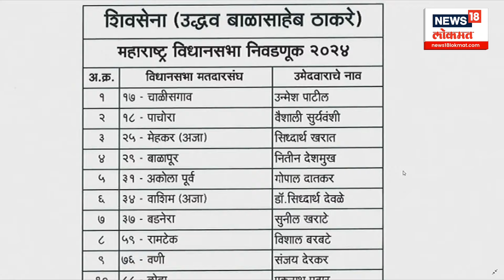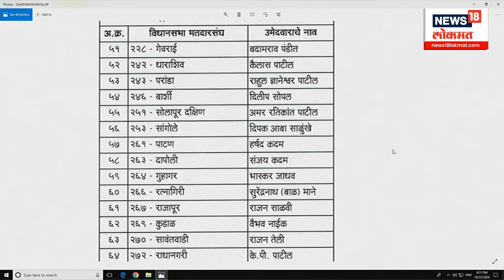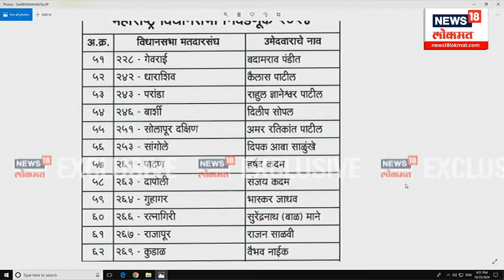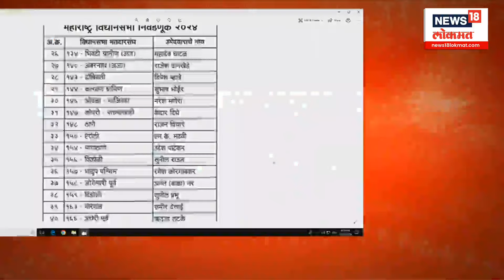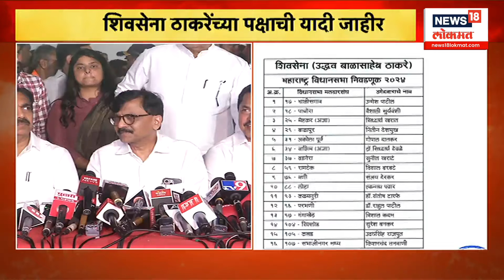Shrikant Shinde News | महिलांचा तक्रार,खासदार श्रीकांत शिंदे यांच्याकडून दखल Shiv Sena